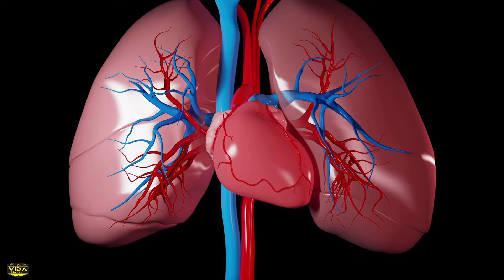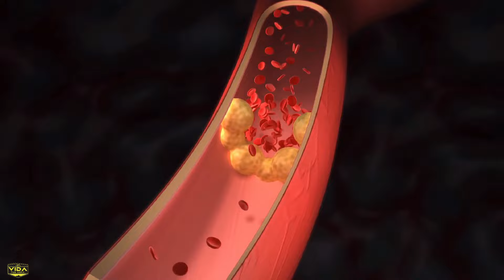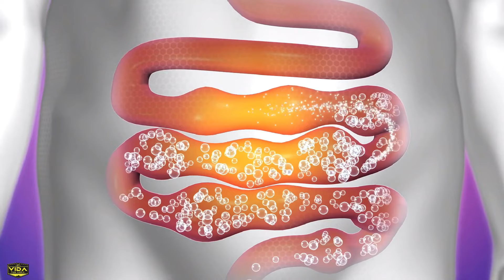COMO O CICLISMO PODE TRANSFORMAR O SEU CORPO?